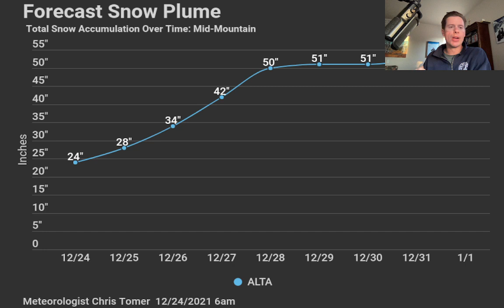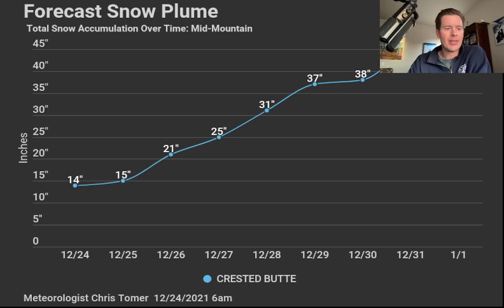Mountain Weather update 12/24, Meteorologist Chris Tomer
Major storm cycle underway with big additional totals through 1/1/2022.